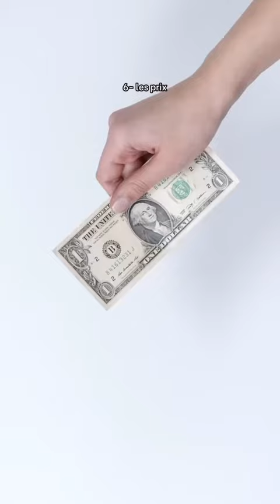10 choses à savoir avant de se percer le nez, le nombril, les oreilles… conseils piercings